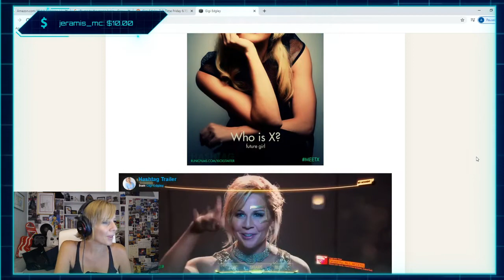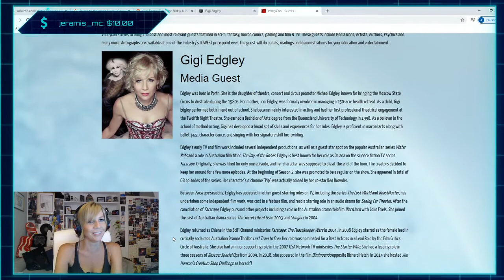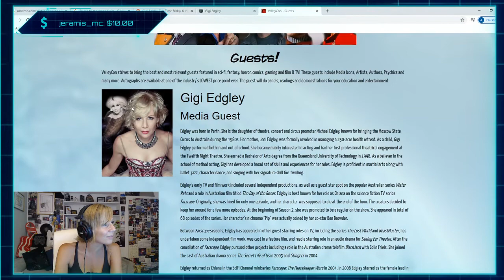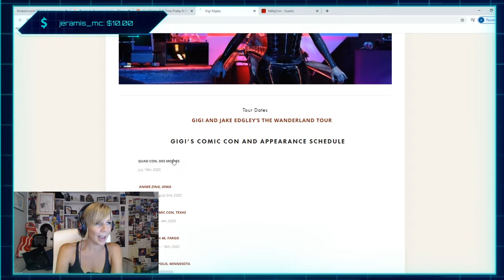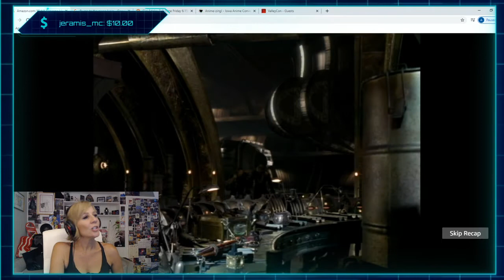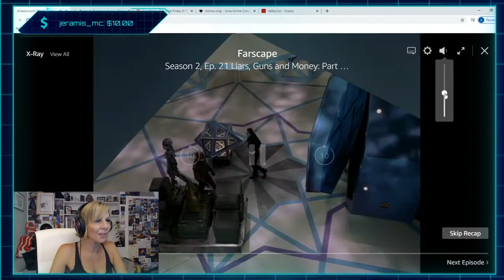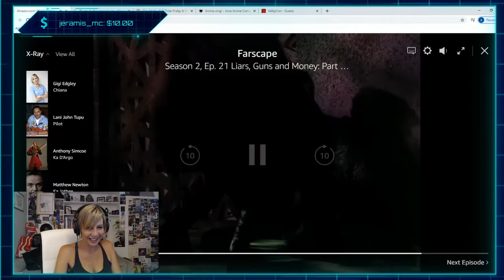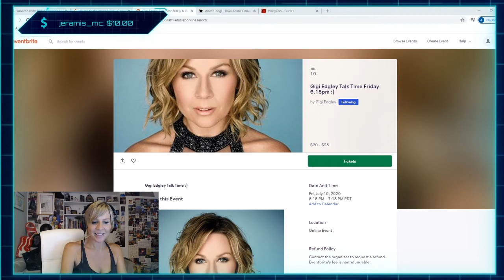Farscape Watch Party: 2x21 Liars, Guns, and Money part 3 July 8th